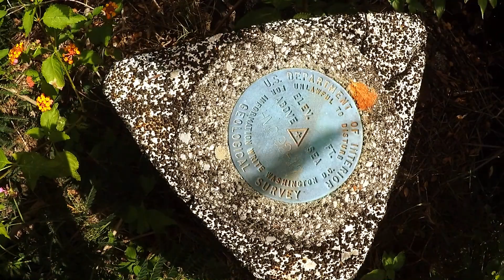Hike to Pu'u Pili, Kau, Hawaii